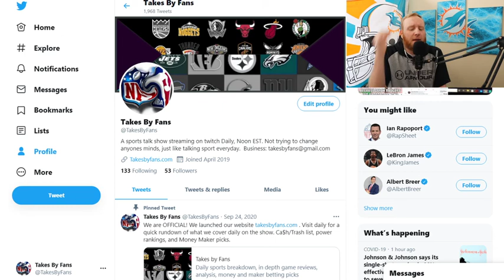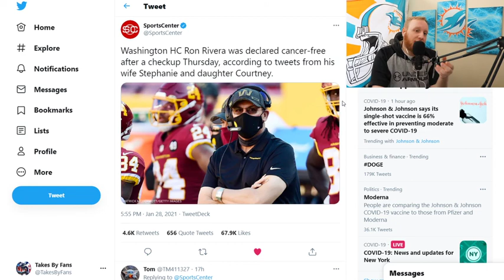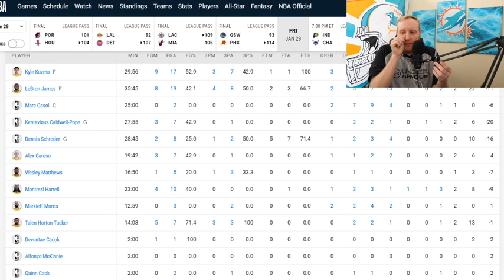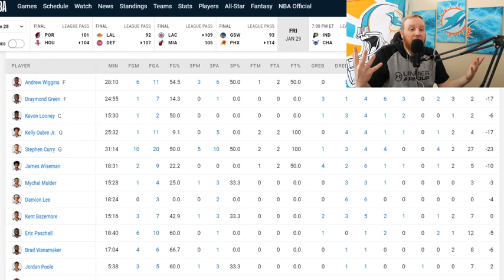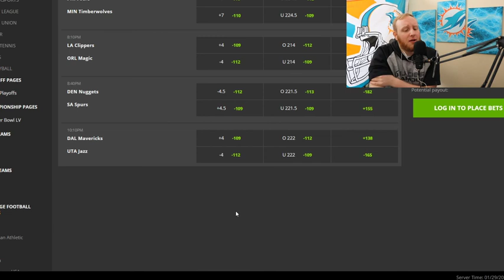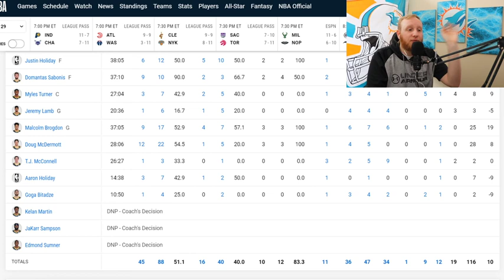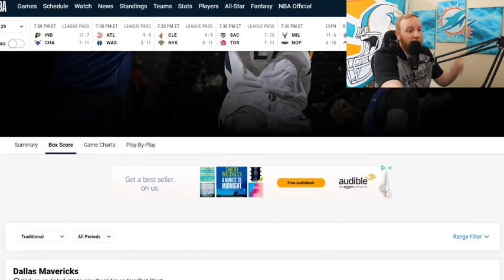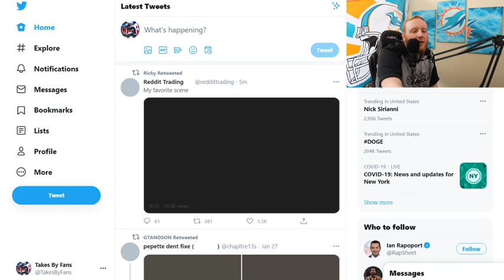Super Bowl Pick Show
Today on Takes by Fans we breakdown the NBA from last night, update our NBA Power Rankings, and give you our official pick (as of right now) for the Super Bowl